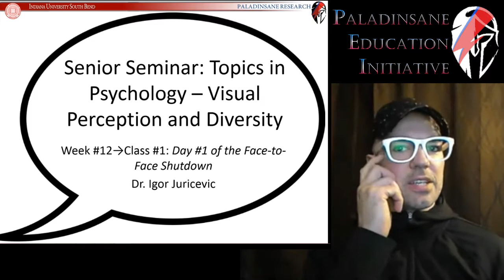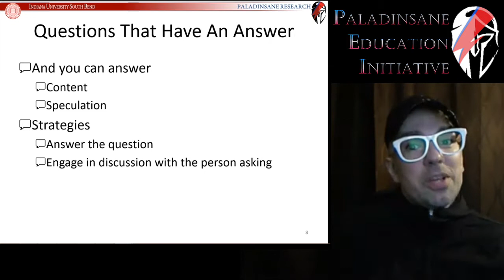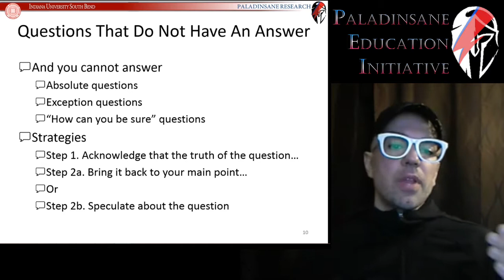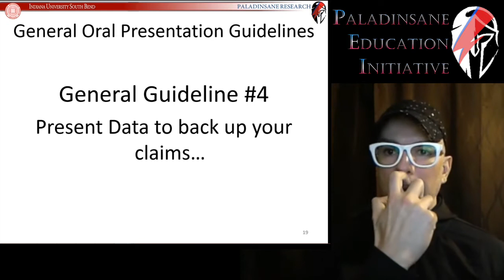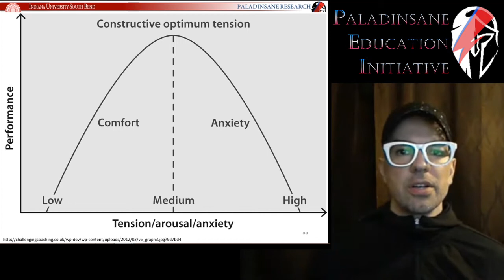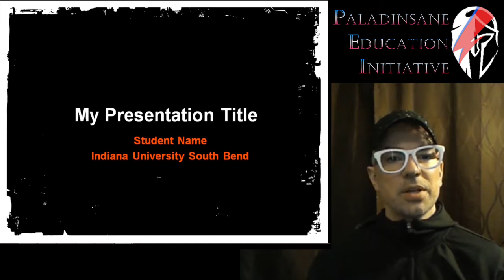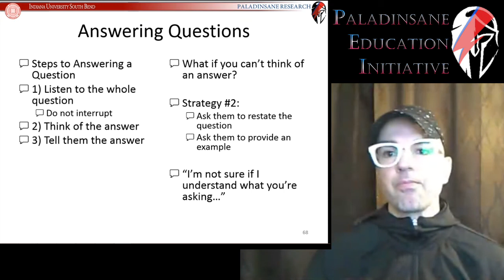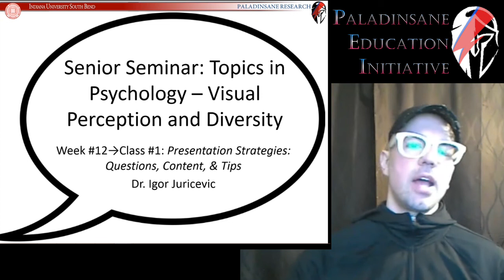IUSB Spring 2020 P457 - W12C1 - Presentation Strategies: Questions, Content, & Tips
Week #12→Class #1
Fundamental Strategy
Answering Questions: Part I
→That have an answer
→→And you can answer
→→→Strategies
→→And you cannot answer
→→→Strategies
→That do not have an answer
→→→Strategies
General Oral Presentation Guidelines
Answering Questions: Part II